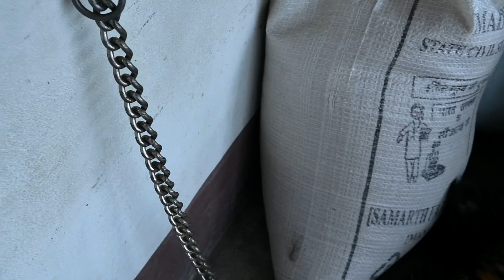मेजर ने अपना नाखून तोड़ लिया😥 | The Major Broke His Nail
Hlo Frinds
    Aaj to bade problem ho gaye bhai mejar ne apne nail tod ley khelne me. ab dekhange koi infection na ho usko. I hope aap log ko mere ye video ache lagege.

My Equipments :-

Nikon D7200 :-